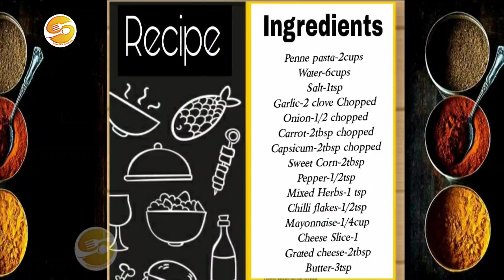Cheese_pasta/how to make mayo pasta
Recipe Name--Mayonnaise_Pasta

Ingredients

Penne pasta-2cups
water-6cups
Butter-3tsp
Garlic-2 clove Chopped
Onion-1/2 Chopped
Carrot-2tbsp chopped
Capsicum-2tbsp chopped
Sweet Corn-2tbsp
Pepper-1/2tsp
Mixed Herbs-1 tsp
Chilli Flakes-1/2tsp
Mayonnaise-1/4cup
Salt-1tsp
Cheese Slice-1
Grated cheese-2tbsp

Mayonnaise Pasta recipe with detailed photo and video recipe, a unique and simple way making pasta recipe made by mayo.it is an easy and quick Italian recipe filled with creamy and rich eggless mayonnaise, it is an ideal snacks,served as an evening snack,but can also be served for morning breakfast and also salad for lunch..

Sayani Saha...

keep smiling 😊😊